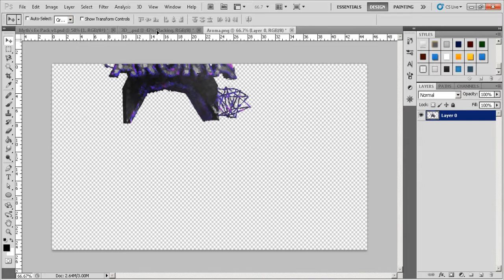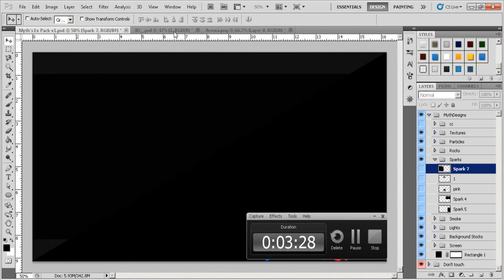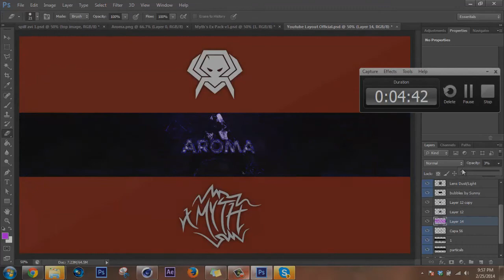Speed Challenge | Chapter 1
OPEN!
OPEN!
OPEN!
 The challenge is to due a banner with a premade render already made in under 5 minutes. We both have to use the same pack and the same render as well.
Song: N/A
Want a design from me? Fill out this order form